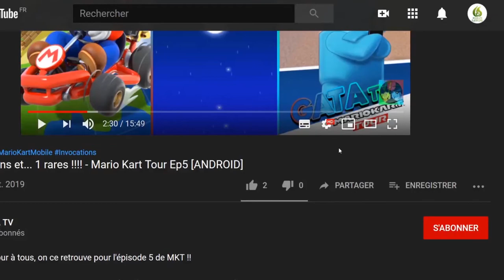Chasseurs de Trolls Protecteurs d'Arcadia #6 Direction Akiridion-5 Gameplay "Découverte" [SWITCH]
Bonjour à tous, on se retrouve aujourd'hui pour le test de Chasseurs de Trolls Protecteurs d'Arcadia  épisode #6 Direction Akiridion-5

Plonge dans l'univers de Chasseurs de Trolls en incarnant Jimmy Dulac et empêche Porgon le troll forban de mener à bien son plan sournois ! Fais équipe avec Claire en mode coopératif local et reçois l'aide de plusieurs autres de tes personnages favoris pour affronter un mal encore inconnu et empêcher la Tempocalypse ! Améliore ton armure et tes compétences pour obtenir plus de puissance que jamais. L'avenir de l'univers est entre tes mains !

🔸 Série : Chasseurs de Trolls Protecteurs d'Arcadiar
🔸 Développeur : WayForward
🔸 Genre : plateforme, aventure
🔸 Éditeur : Outright Games

🔹 Console : Nintendo Switch
🔹 Date de publication : 25/09/2020
🔹 Classe d'âge : 7
🔹 Manette : Manette Nintendo Switch Pro
🔹 Langues : Allemand, Anglais, Espagnol, Français, Italien, Japonais, Néerlandais, Portugais, Russe, Chinois